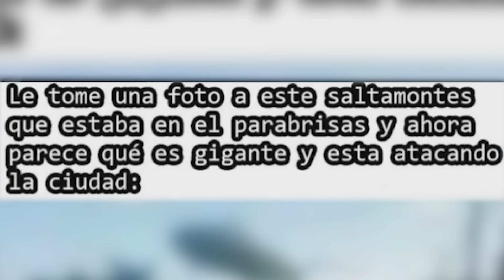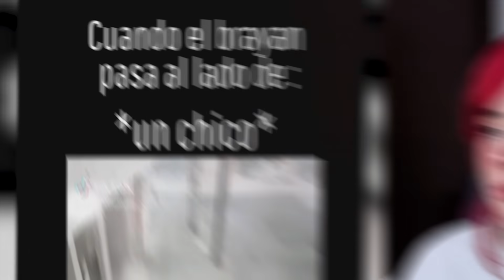MEMES DE DISCORD #78 || TÚ AMIGA CUANDO SE ENOJA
En este video estaré reaccionando a los memes graciosos que dejaron en mi canal de 𝗗𝗜𝗦𝗖𝗢𝗥𝗗 en la sección "MEMES DISCORD LUNES" y que formaron parte del directo en 𝗧𝗪𝗜𝗧𝗖𝗛. Los más memes más graciosos están en este video.